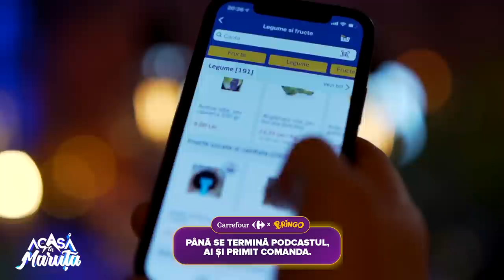COSMIN SELEȘI, SIGUR ÎL CUNOAȘTEȚI DE UNDEVA 😏 | ACASĂ LA MĂRUȚĂ | PODCAST #51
Cosmin Seleși este un actor plin de surprize: talentat în roluri dramatice sau de comedie, în teatru și în filme, excelent om de televiziune, dar și cântăreț! Acasă la Măruță el a vorbit despre decizia de a lua o pauză de la televiziune, dar și despre oamenii care îi aduc multă fericire pe plan personal.

0:00 ~ Te cunosc de undeva, Cosmin Seleși? Bine-ai venit „Acasă La Măruță”!
3:40 ~ Cum ți-ai dori să fii prezentat?
11:14 ~ Antena 1 l-a dat pe Seleși afară?
26:07 ~ Cât de frumos vorbește Seleși de Irina, soția lui...
47:13 ~ Tot ce îți dorești în viață, ca părinte, este să le oferi copiilor educație
1:08:48 ~ La telefon cu tatăl lui Cosmin Seleși
1:16:33 ~ Cu Seleși și despre fratele său: „Mi-e foarte dor de el!”
1:19:00 ~ Cosmin Seleși, în extaz „la sertarul” nostru cu reviste Playboy
1:23:50 ~ Măruță face sandvișul studenției
1:41:04 ~ Vorba aia... o viață avem! Seleși vrea și altceva
1:54:15 ~ Cosmin, despre parenting-ul zilelor noastre!
1:56:10 ~ „Am nevoie de puțină recunoaștere, Cătălin!”
2:08:40 ~ Cosmin Seleși, între, cu și despre TELEVIZIUNE vs. ACTORIE
2:18:42 ~ Cosmin Seleși, despre zilele de astăzi: „Arătați-le copiilor lumea! Lăsați-i să cunoască”
2:22:05 ~ Seleși: „Dacă aș fi ministru...”
2:26:56 ~ Întrebări fulger pentru Cosmin Seleși
2:31:41 ~ A învățat foarte mult de pe Muntele Athos
2:38:50 ~ Văru Săndel, la telefon cu Cosmin și Cătălin
2:45:17 ~ Andra, intervenție telefonică „Acasă La Măruță”
2:54:55 ~ Provocarea pentru tine, adresată părinților: TE IUBESC
3:02:43 ~ Și-au dat seama că au crescut copiii foarte mult
3:11:44 ~ Cea mai mare realizare? Întrebare de la Seleși pentru Măruță
3:18:21 ~ Părerea lui Seleși despre noua formulă „Te cunosc de undevă”
3:26:30 ~ Live pe Facebook în timpul podcastului